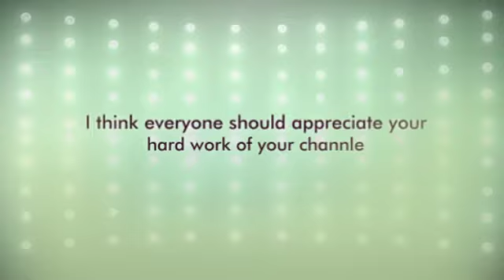Happy birthday shadow66productions